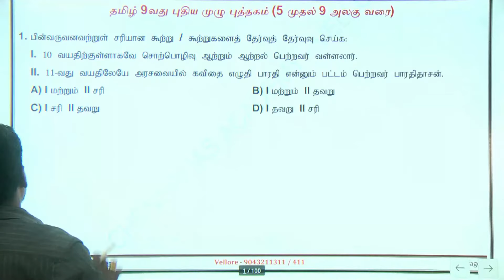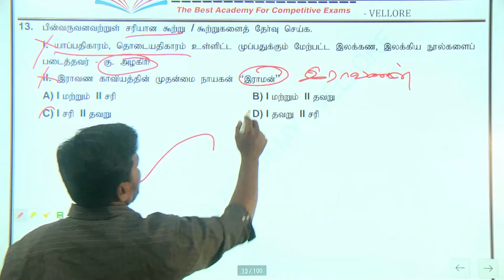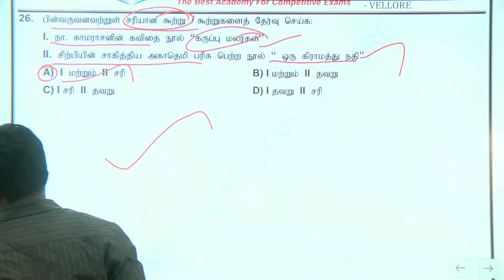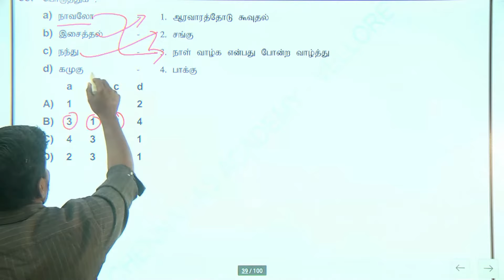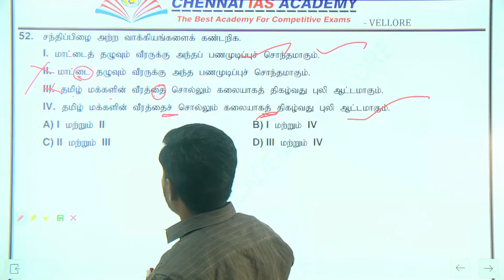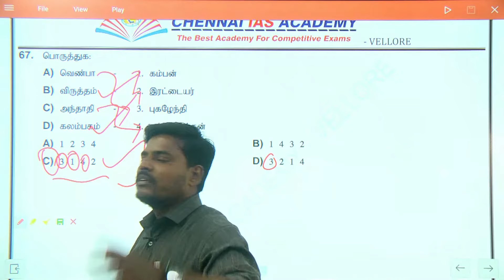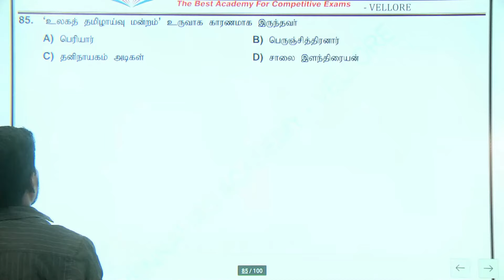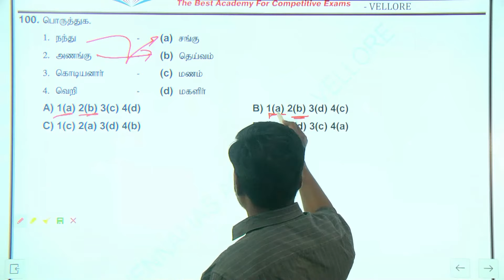நக்கீரன் FREE TEST BATCH | தமிழ் | TEST - 9 | 9 வது புதிய புத்தகம்(Unit 5-9)